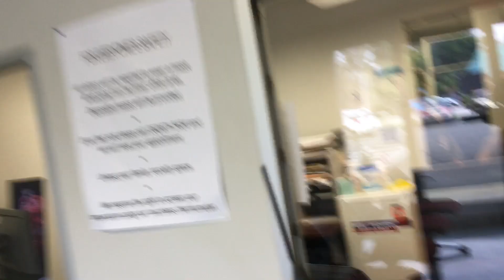H is a what